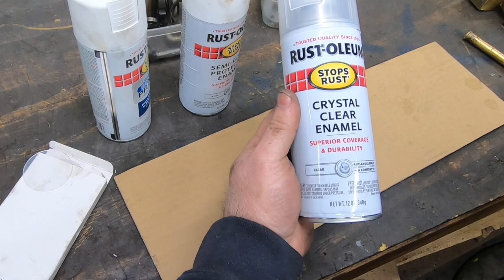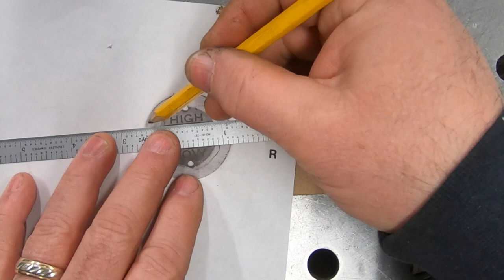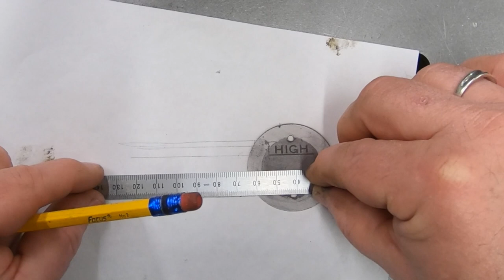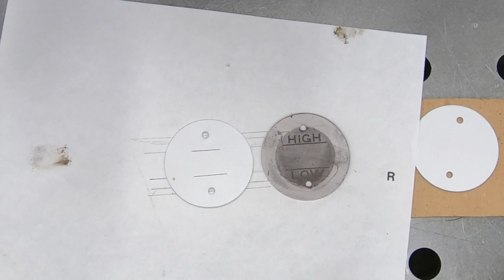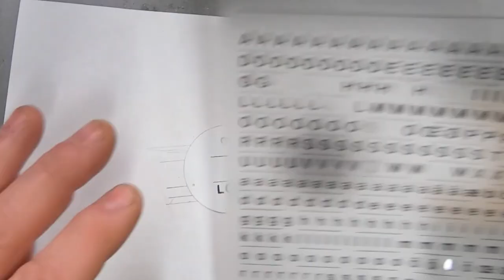Restoring the Kearney & Trecker Overarm Supports - AND MAKE SOME CHIPS!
In this video, I do a partial restoration on the over arm supports and make some CHIPS!

Dry transfer letters
Clear discs

Amazon wish list